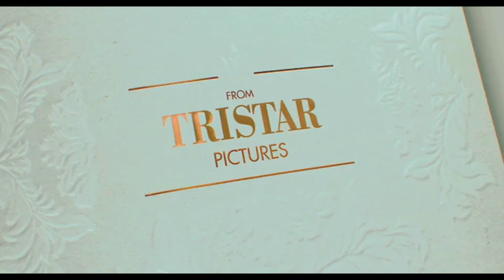Jumping the Broom (2011) Trailer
Tanggal Rilis 6 Mei 2011